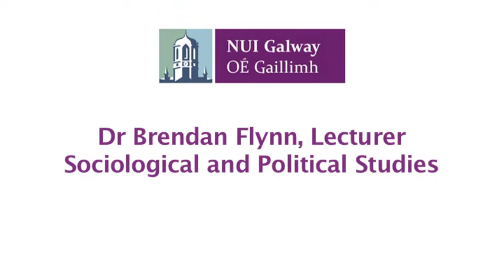Sociological and Political studies at NUI Galway